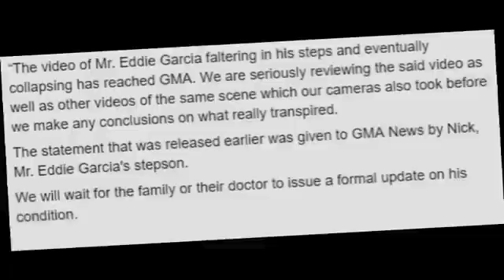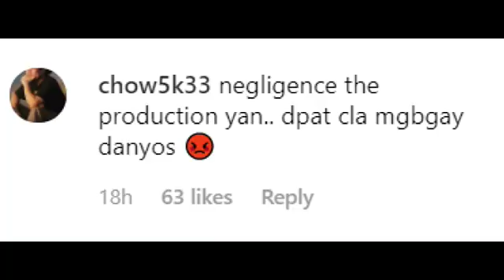Eddie garcia ang tunay na nangyare